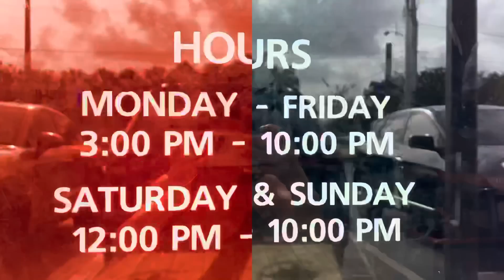✅GREEN LIP MUSSELS • 🦐CRAWFISH • SUBMARINE CRAB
Are green-lipped mussels good for you?
In addition to these anti-inflammatory nutrients, the mussels are a good source of zinc and an excellent source of iron, selenium, and several B-vitamins (9). Green-lipped mussels contain anti-inflammatory nutrients, such as omega-3 fatty acids and chondroitin sulfate.

What are green-lipped mussel capsules used for?
New Zealand green-lipped mussel is a shellfish. People use it to make medicine. As a medicine, it is available in freeze-dried, ground, and capsule form. New Zealand green-lipped mussel is used for rheumatoid arthritis, osteoarthritis, and asthma.

Where do green lip mussels come from?
Green-lipped mussels are endemic to New Zealand. They make their home on rocks and solid surfaces around New Zealand's coastline.

How long does green-lipped mussel take to work?
How Long Does it Take to See Results from Green Lipped Mussel Oil? Results vary by individual. For some it can take 2 weeks up to 60 days for your body to acclimate to the wonderful Omega-3's you are feeding it. Let them move in, make a home, even do a little remodeling in your body.

Does green-lipped mussel have side effects?
When taken by mouth: New Zealand green-lipped mussel is POSSIBLY SAFE for most people. It can cause some side effects such as itching, gout, abdominal pain, heart burn, diarrhea, nausea, and intestinal gas. In rare cases, it might cause liver problems.

Is green-lipped mussel good for joint pain?
Conclusion: Green-lipped mussel significantly improved knee joint pain, stiffness and mobility. We report for the first time that the administration of GLM extract also significantly improved GI symptoms by 49% in OA patients.

What does mukbang mean?
Mukbang comes from the Korean word 먹방, (meokbang), which combines the Korean words for “eating” (먹는 meongneun) and “broadcast” (방송 bangsong). In simple English terms, you could define the word as an “eatcast”.

What is a seafood boil made of?
What Is Seafood Boil Made Of? A variety of seafood such as shrimp, crab, lobster, clams, mussels, and crawfish — along with vegetables including corn, potatoes, garlic, and mushrooms — are in a seafood boil. All ingredients are boiled in a seasoned broth and often served with lemon and parsley.

What goes with seafood boil?
Here's the short answer. A seafood boil can be served as is, but some great side dishes include mashed potatoes, sourdough bread, mac and cheese, corn on the cob, and popovers. For a nutritious choice, brussels sprouts, deviled eggs, coleslaw, asparagus, baked beans, and a salad are deliciously healthy.

Is mukbang a real word?
Mukbang—made up of the Korean words for “eating” (meokneun) and “broadcast” (bangsong)—originated in South Korea in the late 2000s–10s.

Why do people watch mukbang?
Watching mukbang appears to help such individuals satisfy food cravings, experience the feeling of binge eating themselves, and have a vicarious satiation via visual and audio stimulation (Choe 2019; Gillespie 2019).

How do Mukbangers eat so much?
They count their calories, perhaps by fasting for rest of the day. They only do Mukbangs on rare occasions. They exercise a lot. Using editing tricks, they eat much less than what is seems.